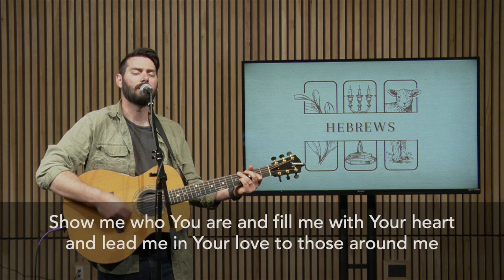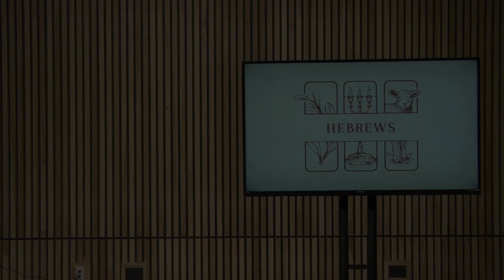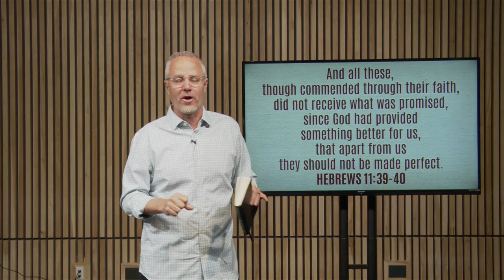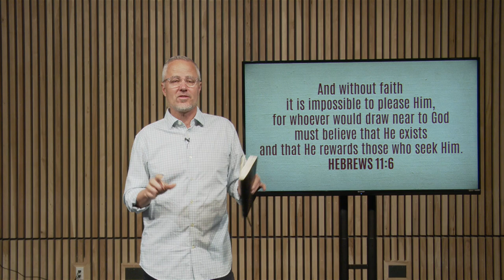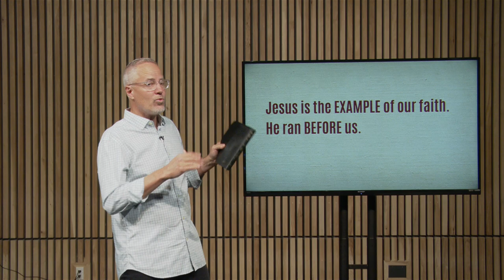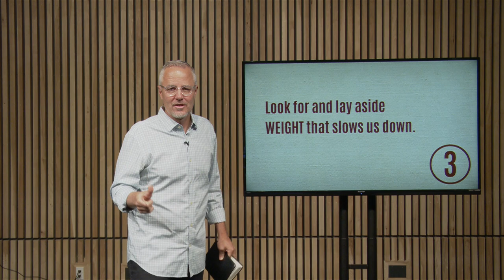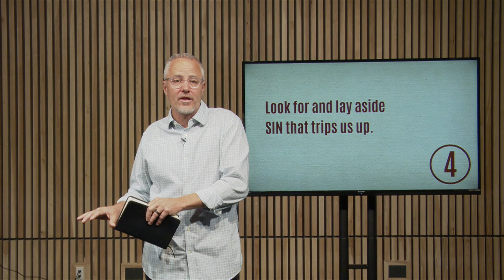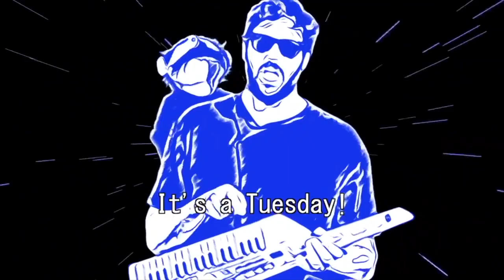The Race Of Faith